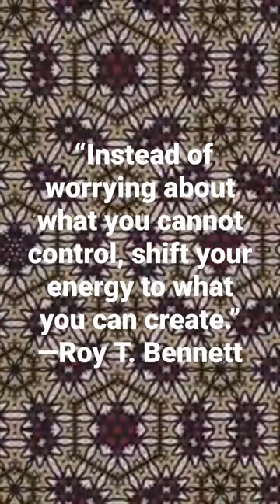“Instead of worrying about what you cannot control... ”—Roy T. Bennett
Jenny Meehan is a British contemporary artist working with both fine and applied art, poetry and writing.

Jenny Meehan AKA jennyjimjams

Please follow my Wordpress blog!

Jennymeehan.wordpress.com is my Artist's jourrnal. I post once every two months and meander along in narrative bliss.

Interesting for a skim over if you like to gain insight into the life behind my artworking and writing.

I use my art journal as a meandering discourse... Its a tool for my creativity. It works well… Acting both as a place to discover what is important to me, an impetus for research, a scrap book of things I find and want to keep, and a way of reflecting on the passage of time. That’s just a few of the things it does!

My Artist’s Journal kind of works as a bit of an archive too. Though it only has a few examples of my artwork on it compared to the rather large amount I produce, it does provide a context for my creative output along with some of my thinking which I think many people do enjoy and it certainly helps me in my development and direction, both creatively, spiritually and just practically in terms of organisation.

See jennymeehan.wordpress.com: Jenny Meehan's Artist's Online Journal/Online Art Gallery for contact form.